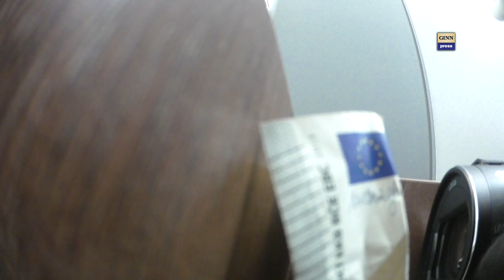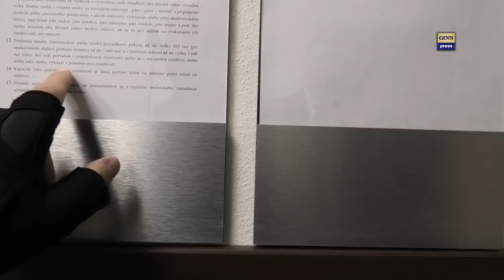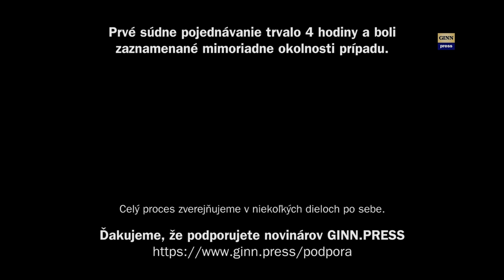Inžinier Andrej Kiska a orabovaná rodina 4: Žalobca Ján Franc #10.82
Toto je štvrtý diel zo súdu s Kiskom. V piatok 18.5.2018 o 10h sa na OS v Poprade odohral súdny proces okradnutej rodiny proti prezidentovi Andrejovi Kiskovi. GINN a Martin Daňo vyrazili na miesto aj vďaka vašej podpore
Každý diel teda zacina nejakou ľahkou scénou zo zákulisia a po zazneni zvucky a nadpisu proces pokračuje tam, kde skončil v predchádzajúcom diele, V tejto časti vypovedá žalobca - človek, ktorý prišiel záhadným spôsobom o pozemky - Ján Franc. A uvidíte aj našu stratenú lásku - Henrietu Hajtovú - pracovníčku tlačového oddelenia kancelárie Prezidenta SR, na ktorú žiarli Andrej Kiska. A dozviete sa aj informácie o láske Prezidenta - herečke Šiškovej :-) Len nech sa o tom nedozvie jeho manželka...
Spor o pozemky pod Tatrami: Andrej Kiska kúpil predmetné lúky a pasienky pred 16 rokmi. Kúpu pozemku mu odporučil jeho vtedajší obchodný partner, ktorý pre Kisku staval aj budovu jeho nebankovky. Celú kauzu polícia vyšetruje ako podvod. Okrem toho je na Okresnom súde v Poprade aj civilný spor, kde Ján Franc žiada Andreja Kisku, aby mu pozemky vrátil. Tie patrili dlhé roky Francovej rodine a Jánovi Fracovi ich daroval jeho otec v roku 1998. Ján Franc pozemok roky prenajímal Poľnohospodárskemu družstvu Mlynica, na pozemok chodil, kontroloval ho a dokonca naň umiestnil aj tabuľu so svojím telefónnym číslom a menom. Jeho pozemok mu družstvo kosilo a ročne dostával za prenájom 21 eur, alebo naturálie a to až do decembra 2017, keď sa dozvedel, že nie je vlastníkom svojho pozemku, ale že ho vlastní prezident republiky.
Pozemok je dedičstvom Francovej rodiny, kúpil ho ešte jeho starý otec v roku 1949 a Franc ho nemienil nikdy predať. Prezident Kiska ho obvinil z toho, že je zlý majiteľ a nedbalý vlastník, vraj sa pozemok roky nezaujímal. Podľa nezávislej právnej kancelárie, ktorý oslovil denník Pravda vypracovať analýzu je však nedbalým vlastníkom naopak prezident Andrej Kiska a nie Franc. Samotný Kiska kúpil 1,2 hektárovú parcelu, ktorej hodnota je okolo milión eur, za podozrivo nízku cenu v prepočte za 1 800 eur krátko po tom, čo bola pochybne vydržaná bez vedomia majiteľa. Francovi pozemok Kiska vrátiť dlhodobo odmieta a vraví, že si chce počkať na verdikt súdu.
V súčasnosti sa trhová cena pozemku odhaduje na 1 milión EUR. Prezident pozemok okradnutej rodine vrátiť odmieta! Prvé súdne pojednávanie trvalo 4 hodiny a boli zaznamenané mimoriadne okolnosti prípadu.
V spore sa uskutočnilo aj predbežné pojednávanie, na ktorom sa Kiska pozemkov vzdať odmietol. Na ďalšie pojednávanie Kiska neprišiel, keďže v danom čase rokoval s českým prezidentom. Dnes na súd Kiska už prišiel. Franc na otázku sudcu povedal, že sa cíti byť vlastníkom pozemkov. „Cítim sa byť vlastníkom od roku 1998. Pozemok som odvtedy nikomu nedal ani nedaroval ani nepredal,“ povedal na súde Franc. Právny zástupca Kisku sa na súde spýtal Franca, aká je hodnota daných pozemkov. „Neviem,“ povedal Franc.
Kiska sa vyjadril takto: Je mi ľúto, ak niekto prišiel o niečo neprávom
„Je to taká zvláštna situácia, povedal som to aj minule, predstavte si, že si kúpite byt a o 20 rokov príde niekto, koho ste nikdy nevideli a povie, ten byt mi vráť, lebo je môj. Musím povedať, že aj po tom, čo som si dnes vypočul, pokiaľ skutočne došlo k pochybeniu štátu a niekto o niečo prišiel neprávom, je mi to nesmierne ľúto. Keď som videl pána doktora a jeho mamu, naozaj mi to bolo ľúto, ale o tom, čo sa stalo, kto spravil chybu a či k nej vôbec došlo, musí rozhodnúť súd. Pre mňa ako prezidenta bolo nesmiernym sklamaním počuť, že zase zlyhávajú štátne orgány, že sa nevedia dodať dôkazy, čo vrhá zlý tieň na fungovanie našich organizácií. Verím, že súd zistí, čo je pravda a rozhodne správne. Pokiaľ bolo niekomu ublížené, tak je mi to nesmierne ľúto, ale skutočne od toho máme súdy,“ konštatoval prezident.
Miesto: Okresný súd Poprad
Osoby: Ján Franc, Francová, Andrej Kiska, Roman Krpelán, Radačovský, Henrieta Hajtova,  Ján Mazák, Reichel, Žemba, Miroslav Radačovský, Sirocký, Klimek, Michal Šuliga, Martin Daňo,
Ďalšie kľúčové slová: megalodon, gorila, nakrúcanie, politika, vláda, parlament, SMER-SD, demokracia, totalita, smrť, genocída, národ,